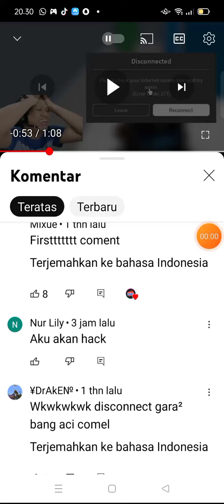ini orang sebenarnya yang hack akun aci gamespot